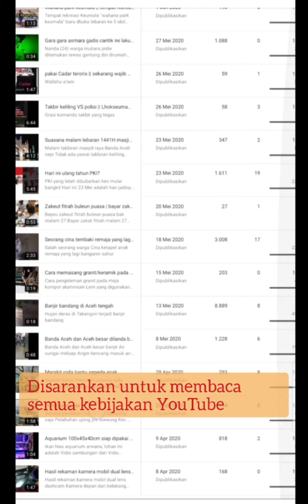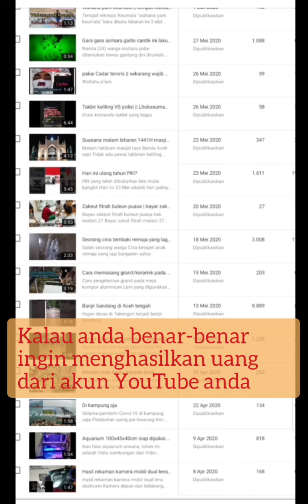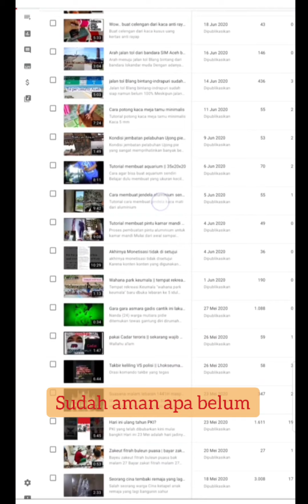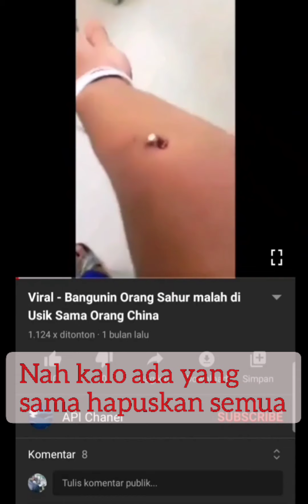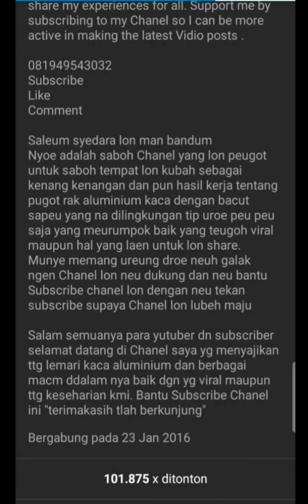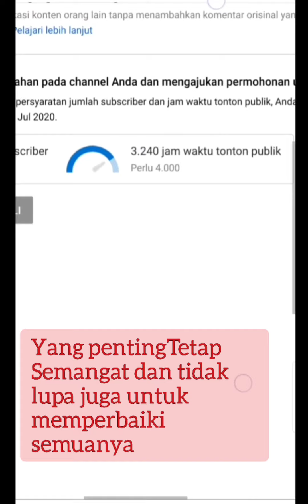cara menghapus Vidio ulang yang melaggar kebijakan YouTube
Untuk bisa bergabung dengan Partner yutube
Vidio yang melanggar kebijakan YouTube tidak akan disetujui untuk monetisasi
Anda pemula diyoutube? Sebaik pelajari dulu kebijakan YouTube
Sebaiknya periksa Vidio anda terlebih dahulu sebelum tim YouTube memeriksa Vidio kita setelah memenuhi syarat